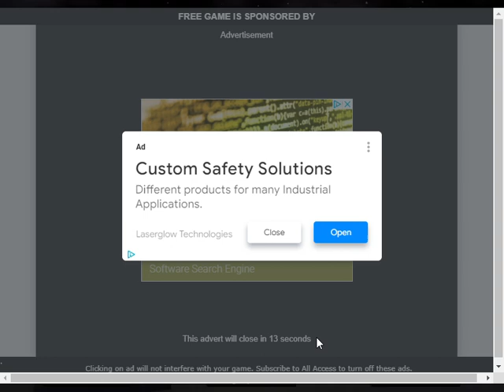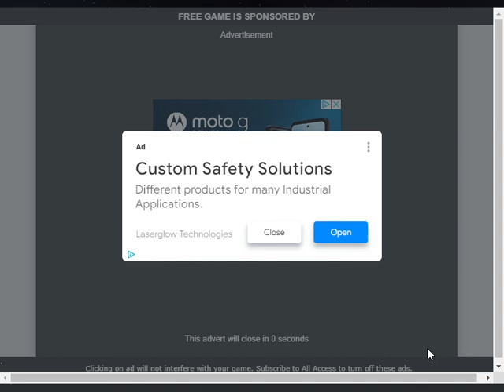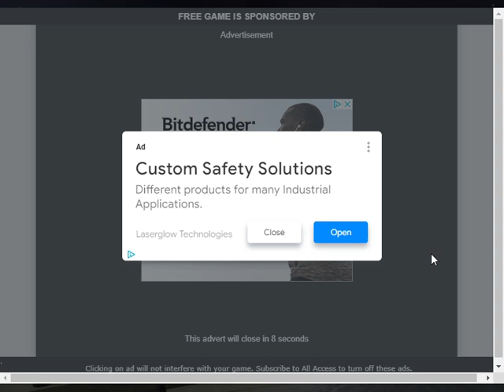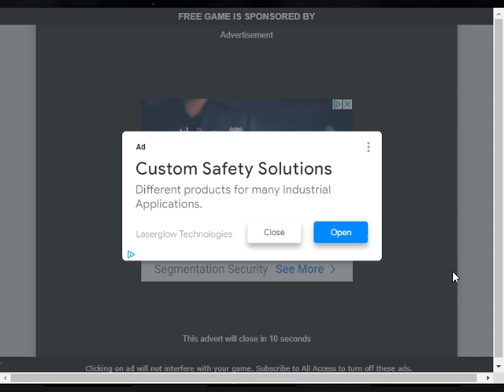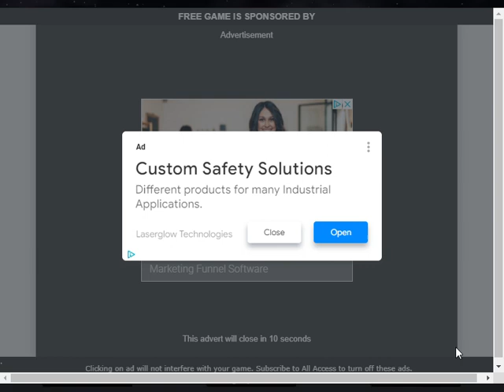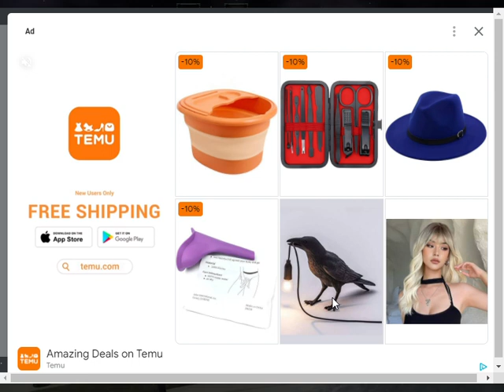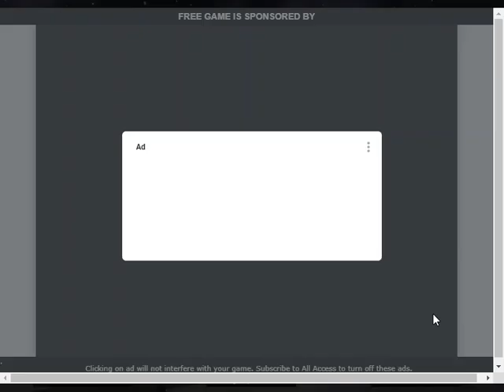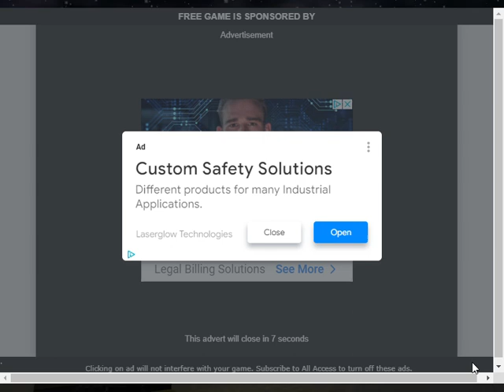Jewel Match - Winter Wonderland | Full Hour Gameplay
Jewel Match - Winter Wonderland is a beautiful Christmas match 3 set to some lovely backgrounds while classic music plays throughout to keep your spirits bright so enjoy as I play for roughly 1 hour.